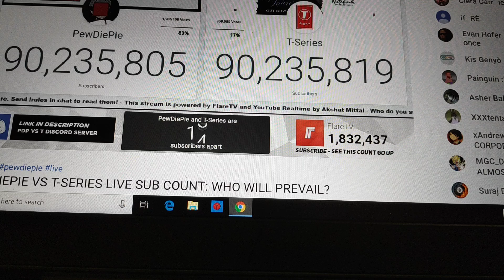PewDiePie defeated by tseries live.